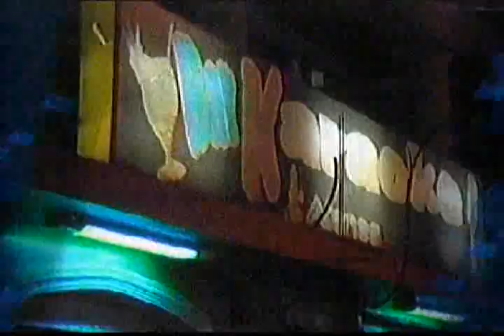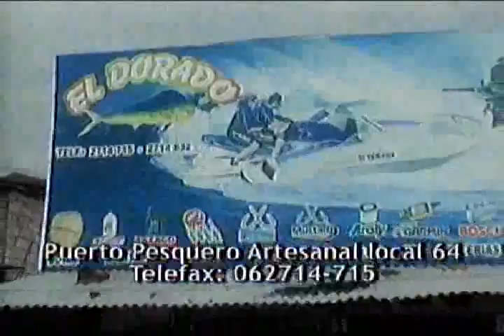TVO del 17-12-2011 (3 de 5)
El programa número 1 de Esmeraldas, que te mantiene al día con los acontecimientos de la farándula ecuatoriana; noticias, sucesos, eventos, espectáculos, premiaciones, etc.